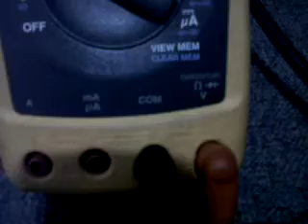Multimetro FLUKE 189 TRUE RMS